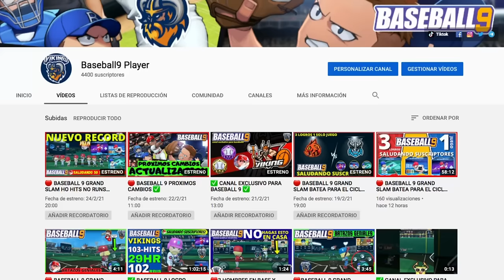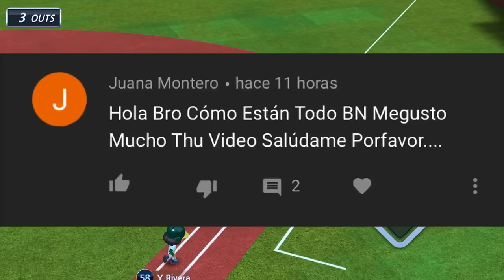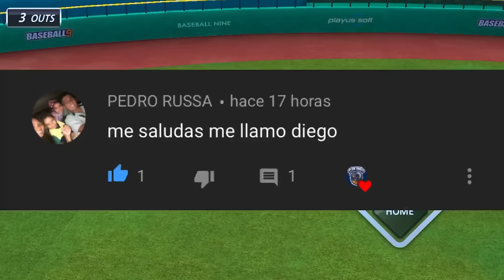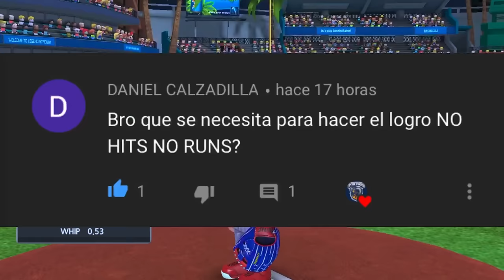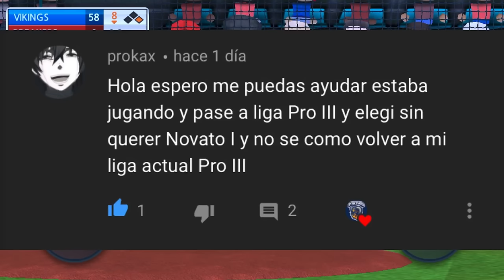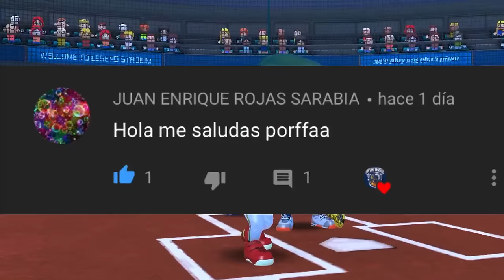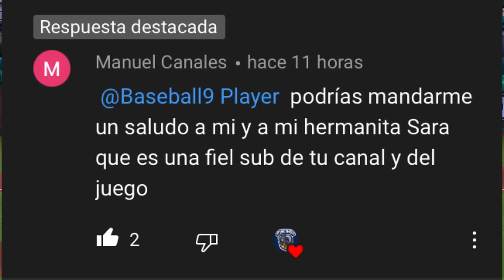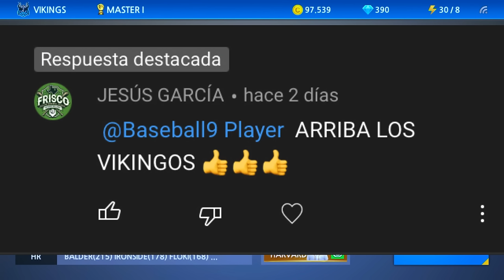✅ BASEBALL 9 LIGA MASTER VIDEOJUEGOS ANDROID IOS GAMEPLAY ESPAÑOL TRUCOS BEISBOL